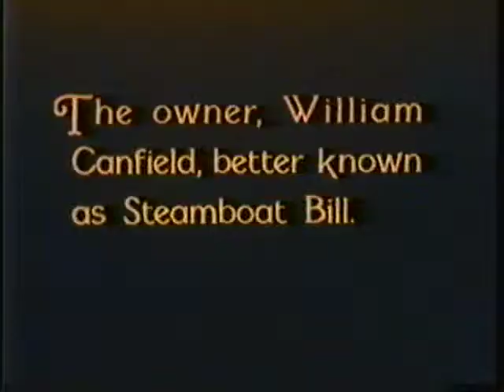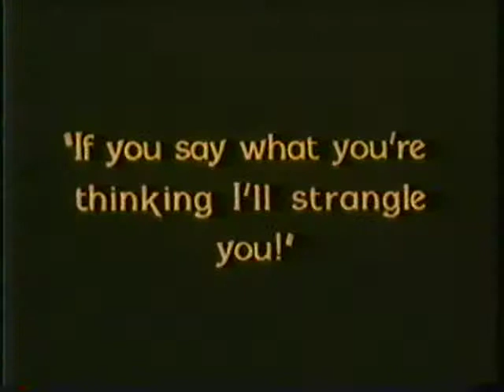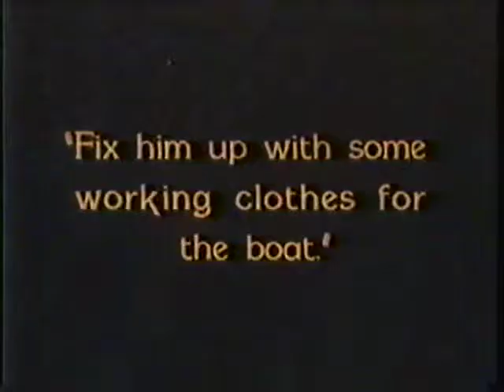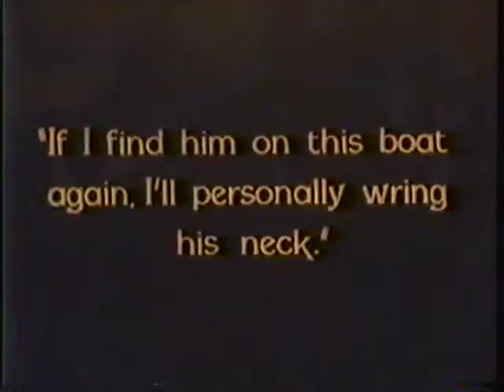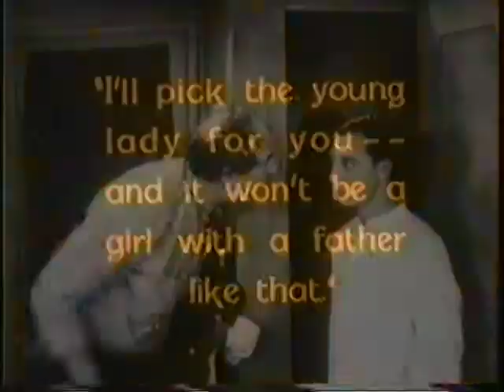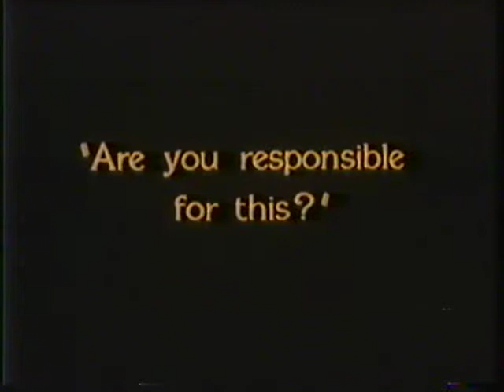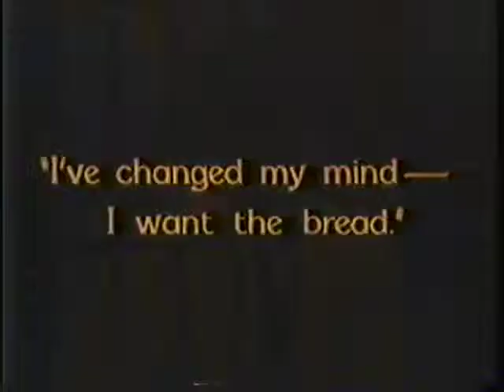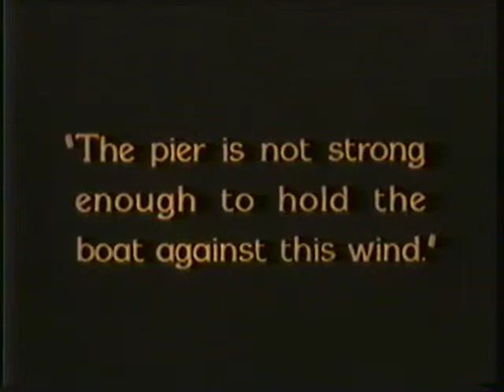STEAMBOAT BILL, JR. (1928) -- Buster Keaton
STEAMBOAT BILL, JR. (1928)
Starring: Buster Keaton, Ernest Torrence, Marion Byron, Tom McGuire, Tom Lewis
Directed by Charles F. Reisner